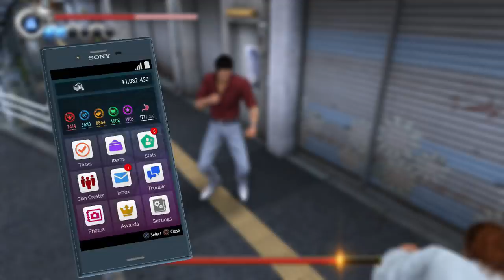Yakuza 6: The Song of Life - Six Lunatics: 2 - NJPW Star Tetsuya Naito (LEGEND)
TRANQUILO, CHILL OUT!